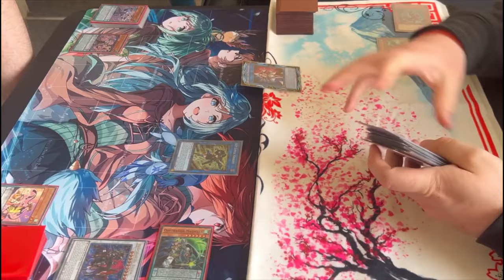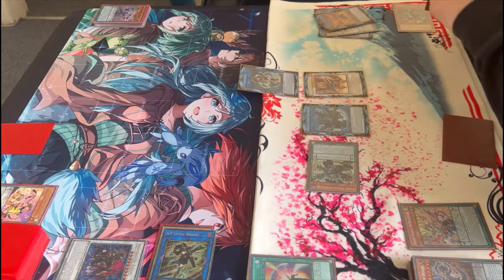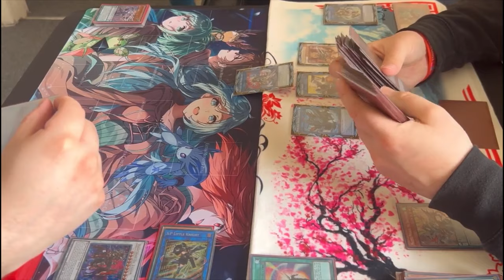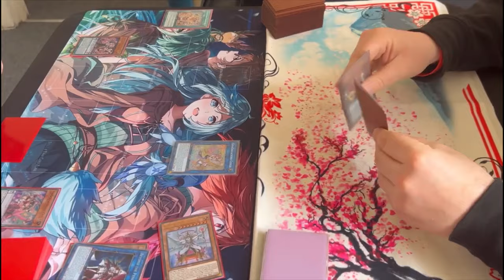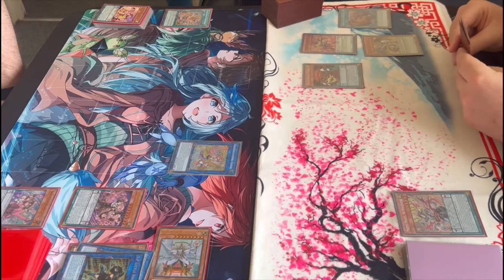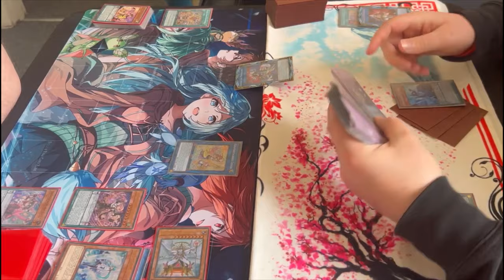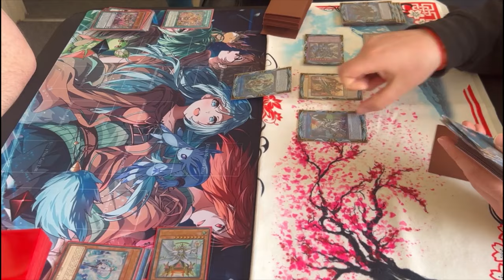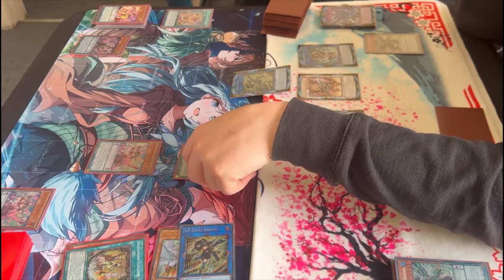YUGIOH LOCALS LIVE DUEL MAJESPECTER DRACOSLAYER VS SOLFACHORD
HI EVERYONE THIS IS LOCALS FEATURE MATCH THAT I RECORD AT LOCALS THIS PAST WEEKEND BETWEEN 60 card MAJESPECTER DRACOSLAYER VS SOLFACHORD IF YOU LIKE THE FEATURE MATCH DONT FORGET TO LIKE SHARE AND SUBSCRIBE CHEERS.

TIMESTAMPS
0:00 YUGIOH LOCALS LIVE DUEL 60 CARD PENDULUM VS SOLFACHORD
0:35 GAME ONE
9:18 GAME TWO